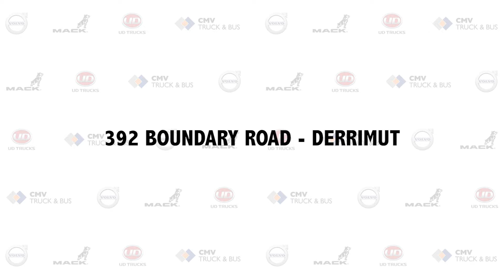The Road Ahead - April 2017 Flyover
Check out the next progress video of our new CMV Truck & Bus dealership in Derrimut. All roofing and cladding is completed, and concrete paving surrounding the complex is nearly completed. Inside, the heated concrete floors for the workshop wings are being poured as well as the pit area.